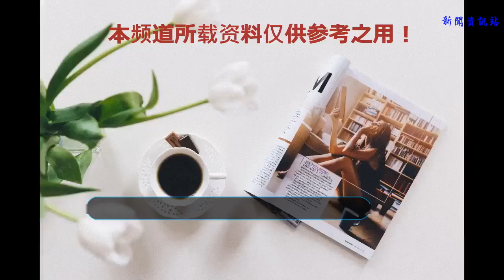全世界第一大反艦武器竟不是東風導彈：人家一次可以攻擊四艘軍艦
谢谢！

據美國《國家利益》網站在7月5日報道，俄羅斯空軍目前計劃在戰略轟炸機上部署新一代的匕首型導彈，除了已經確定的圖22M3以外，還有圖160和圖95這兩款戰略轟炸機要進行改進，讓其可以掛載這款導彈。雖然匕首導彈的重量并不算小，單枚高達3.8噸，但俄羅斯的戰略轟炸機沒有一架載彈量在20噸以下，只需要進行改進，即可使用這種重型導彈，并且攜帶數量不會小于4枚。米格31和蘇30、34雖然先進也能攜帶，但最多只能攜帶1枚，相對于戰略轟炸機的攜帶效率，這些普通戰機就要差得遠了，尤其是新一代的圖160M2型戰機，不但可以攜帶匕首導彈，還能在攜帶4枚導彈的情況下超音速巡航。

圖160M2實際上是俄羅斯最適合攜帶匕首導彈執行打擊任務的戰機，這款戰機的載彈量非常出色，在彈艙內就可以攜帶40噸以上的彈藥，如果是攜帶匕首型導彈，完全可以在彈艙內攜帶4枚，而4枚匕首導彈的重量僅有15.2噸，還不到圖160戰略轟炸機的一半載荷。在這種情況下，圖160可以以亞音速達到7300千米的作戰半徑，或者以1.5馬赫的速度巡航2000千米投下導彈后撤退，而匕首導彈的打擊距離還要1000千米，速度高達10馬赫，這意味著圖160M2在掛載4枚匕首執行作戰任務的時候，完全可以在1小時以內完成打擊。

圖160M2飛到2000千米以外只需要40分鐘左右，而匕首導彈打擊1000千米只需要6到7分鐘，這個速度不但超過了絕大多數戰機和導彈，甚至能讓敵方根本沒時間攔截，美海軍的戰斗機速度僅有1.8馬赫，作戰半徑700千米，空空導彈射程僅有200千米，而想要彈射12架左右的F18E/F戰機攔截至少需要5分鐘。屆時美軍很可能根本無法攔截，發現敵方戰略轟炸機隨后彈射F18E/F，而戰機剛剛起飛集結完畢，匕首就會來到艦隊上空，隨后發動一次非常強悍的打擊，如果艦隊沒有攜帶足夠的標準3型反導武器用于攔截匕首，那么沉沒只是理所當然，且這款導彈可以攜帶核彈頭執行作戰任務，必要情況下只要突防一枚就能報銷一個艦隊，這是美軍最不想看到的了。

圖22M3在改進后可以攜帶4枚匕首，圖95MS同樣也可以，之前圖95MS執行打擊任務主要是在機翼下掛載8枚KH101型，這款導彈重達2400千克，5枚匕首重量才基本相當于8枚KH101，因此圖95MS掛載這款匕首型導彈實際上是理所應當，甚至還要比掛載KH101要容易一些，而隨著匕首在俄羅斯戰略轟炸機部隊中的普及，俄羅斯空軍的反航母能力毫無疑問可以達到一個新的高度。俄空軍目前最大的問題就是在隱身差，但轟炸機的打擊能力卻依舊非常出色，隨著匕首的大批量鋪貨，美空軍也必須考慮如何應付超音速轟炸機和高超音速打擊武器的組合了。